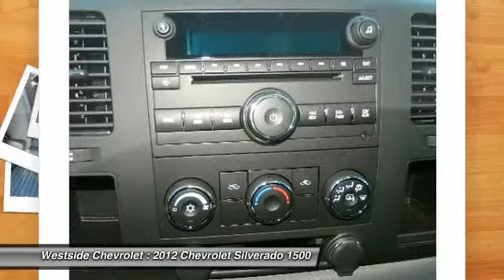2012 Chevrolet Silverado 1500 Katy Texas 25671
2012 Chevrolet Silverado 1500 LS

Westside Chevrolet
23001 Katy Freeway

MOCHA STEEL METALLIC exterior and DARK TITANIUM interior, LS trim. Onboard Communications System, CD Player, Chrome Wheels, Head Airbag, Heated Mirrors, Satellite Radio, Flex Fuel. Warranty 5 yrs/100k Miles - Drivetrain Warranty; KEY FEATURES ON THIS SILVERADO INCLUDE: Heated Mirrors, Flex Fuel, Satellite Radio, CD Player, Onboard Communications System MP3 Player, Keyless Entry, Privacy Glass, Child Safety Locks, Electronic Stability Control. LS with MOCHA STEEL METALLIC exterior and DARK TITANIUM interior features a 8 Cylinder Engine with 302 HP at 5600 RPM*. SILVERADO: ALL THE POWER, PULLING AND PAYLOAD YOU NEED: Sure, Silverado can help construct roads and bridges. Front porches and back decks. Things that matter. Things that last. But the most important thing we've built over the last 90 years is a bond with truck owners. A commitment to giving them what they need so they can do what needs to get done. We are dedicated to giving our customers the best internet buying experience possible. See Dealer for details. 0% Financing available with approve credit. Horsepower calculations based on trim engine configuration. Please confirm the accuracy of the included equipment by calling us prior to purchase.